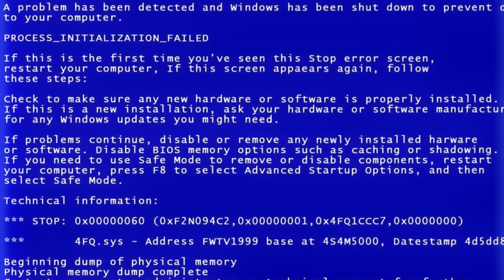Cat MEOW but MOST POPULAR TUNES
- Windows 7 / Windows XP startup sound
- Eiffel 65 - I'm blue
- Warner Bros. Pictures
- McDonald's - I'm Lovin' It (i'm not)
- Hakuna Matata | The Lion King
- The Simpsons Theme
- Haddaway - What Is Love
- Star Wars meme
- Dr. Dre - Still D.R.E. ft. Snoop Dogg

Thurston Waffles meme